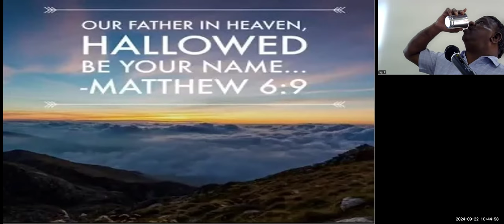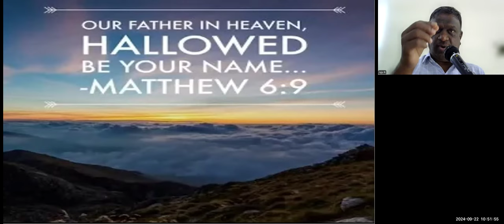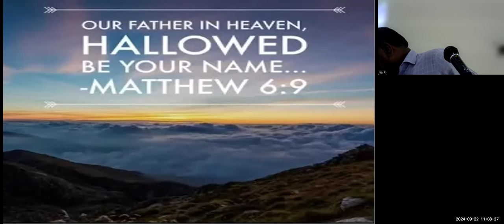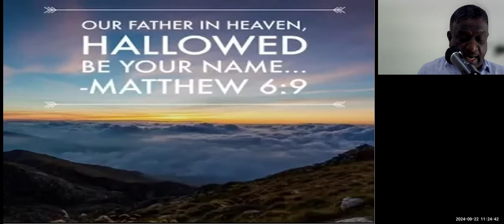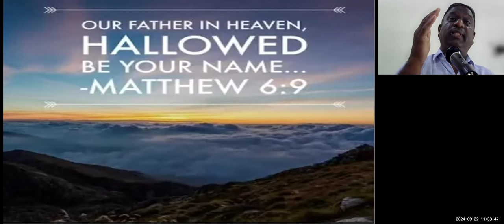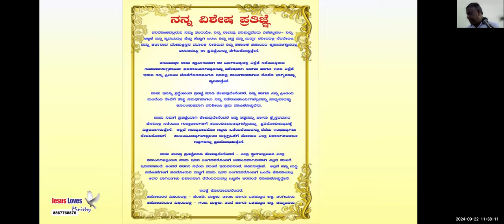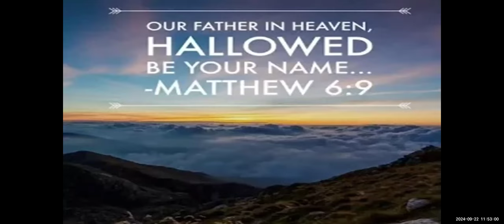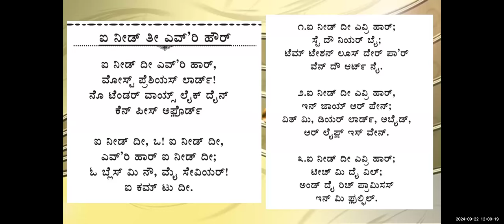Hallowed be Thy name -Free Kannada Bible Study - Br Raju - 8867768876- Jesus Loves Ministry-22/9/24